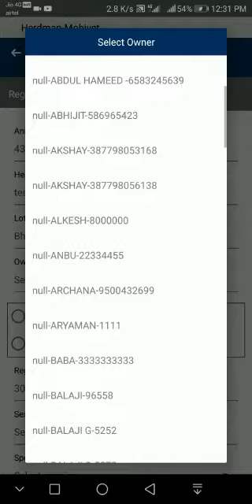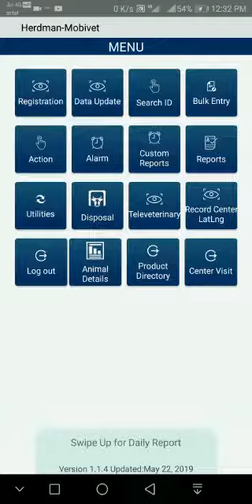Registration of Calf Animal in Mobivet app 27 June 2019 version.